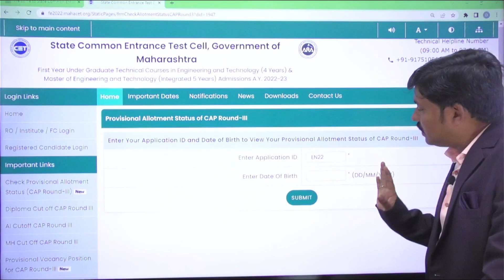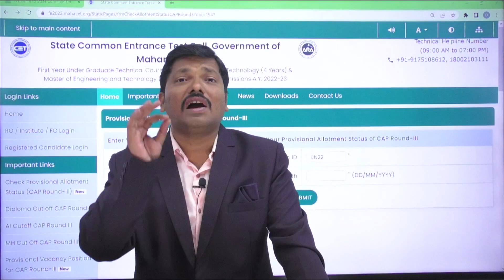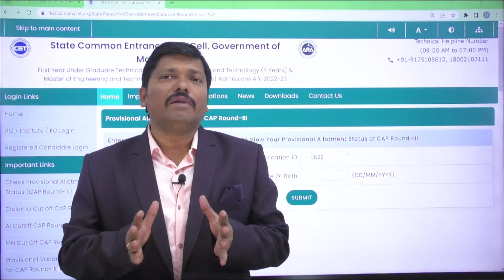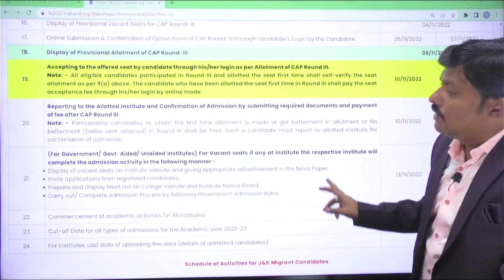CAP Round III Allotment Released for Engineering | Dinesh Sir